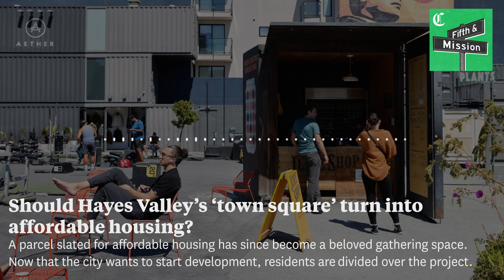Should affordable housing replace this S.F. neighborhood’s ‘town square’?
Proxy opened in San Francisco’s Hayes Valley neighborhood 12 years ago as a “placeholder for a more permanent development,” but the collection of shipping container boutiques and cafes has become a beloved community gathering spot.

Now that the city wants to start building, residents are divided over whether the project should move forward.

Reporter J.K. Dineen joins Fifth & Mission host Cecilia Lei to break down the controversy and its broader stakes for San Francisco’s housing debate.